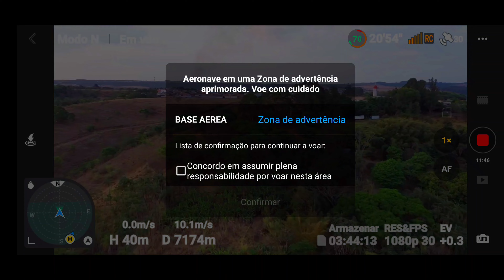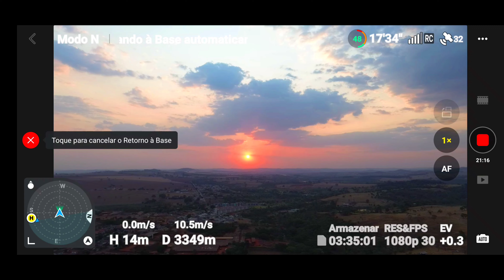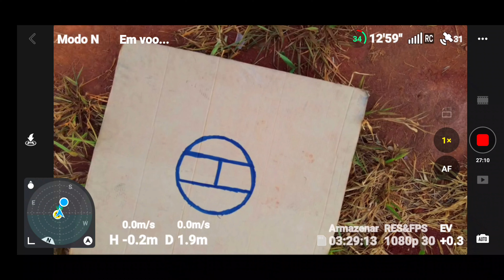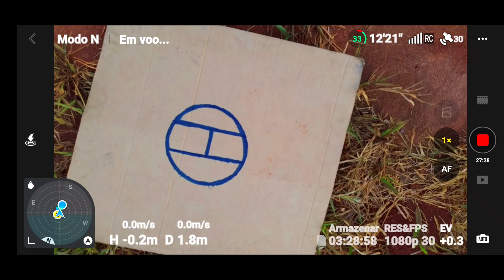DRONE DJI MINI 3 16KM IDA E VOLTA VOOU EXPLORATÓRIO#drones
OBRIGATÓRIO CURSO DE PILOTOS DE DRONES EUROPA : Para obter a licença europeia de piloto de drone, é necessário obter o Certificado Básico da EASA (A1-A3). Este certificado permite pilotar drones na UE, Suíça, Islândia e Noruega.
Certificado Básico da EASA (A1-A3)
Requisitos
Não é necessário conhecimento prévio, formação prática ou exames
Exame
Online, feito independentemente no ambiente de aprendizagem digital
Validade
5 anos
Custo
99 euros, incluindo IVA, e taxa de candidatura de 20 euros

DRONE DJI MINI 3  VOOU 12 KM IDA VOLTA BATERIA PLUS  30 METROS DE ALTURA#drones#drone#dronevideo#dji

mini 3 pro drone
dji drones
dron# camera shooting
drone flying video
dji neo fpv
dji neo gimbal
dji mini 3 se
dji mini 3 pro shots
4k 60fps drone